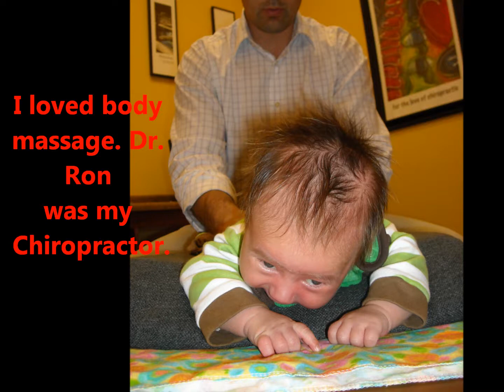Lhenz First Year of LIFE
A year full of Happiness...